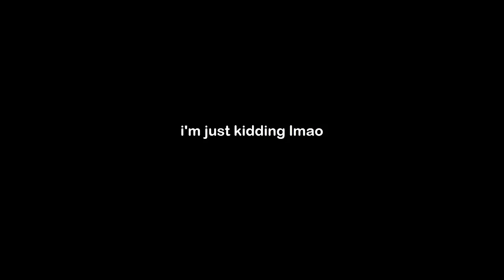[Req #22] How Would Sing BLACKPINK 'POWER UP' (Red Velvet) [Line Distribution]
bananananana